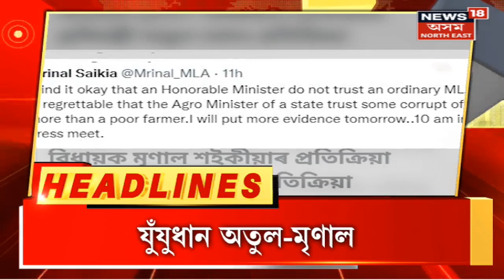Speed Headlines | চাওঁক পুৱাৰ দ্ৰুত সংবাদ শিৰোনাম সমূহ : 15 December 2022 | Assamese News